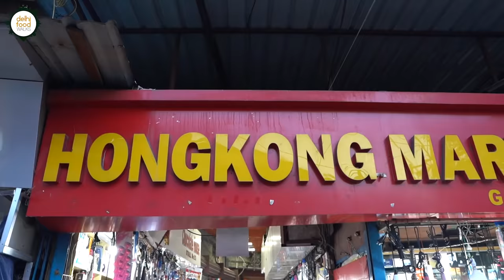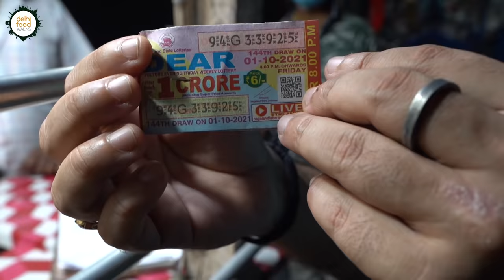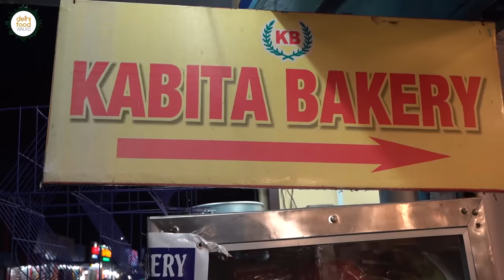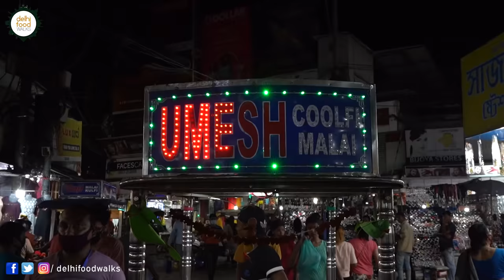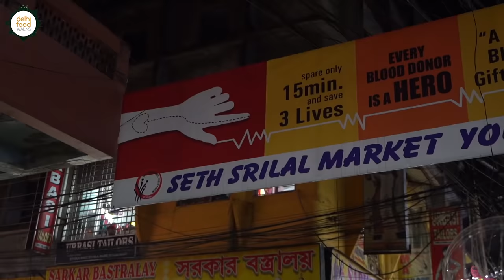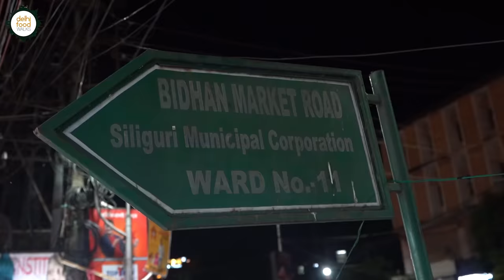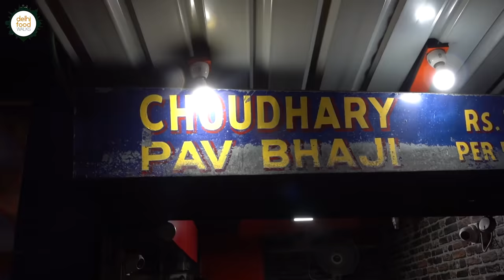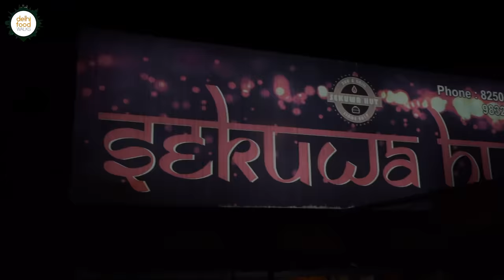SILIGURI Street Food Tour, Part 1/3 I Deem Ghughni + Wai Wai Chaat + Hong Kong Market & Momo Gully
Referred to as the land of Tea, Tourism, Transport and Timber, Siliguri, is a major commercial center of North Bengal. It is blessed with abundant natural beauty and rich cultural. Siliguri also boasts of a vibrant street food scenario full of fascinating tastes, actions and stories.

So in today's episode we bring you an amusing food tour from one of the busy neighbourhoods in the city that we had undertaken along with our gracious host Prerna from Our Guest Travels

Before heading to our first stop we did a quick tour of the famous Hong Kong market. It is the busiest market in the city where one can find latest cosmetics, electronic goods, apparels, electronic goods etc at an economical rate. The place is crowded, colourful and noisy. Our first food stop over here was the Arya Bakery in Bidhan Market. Here we polished off a delicately flaky chicken patties whose filling was just on point. Next we went to Kabita bakery to try the cheese rolls. These tiny bow tie shaped snacks are a hot selling fare and Prerna’s favourite too. We bought some and carried it to Siliguri Krishna Mobile Tea to be had with chai. The tea over here was quite good while the puffs were addictive.

This was followed by a brilliant Wai Wai chaat and quintessential jhal muri from Bairagi Jhal Muri parked some distance away. We loved the Wai Wai snack as it scored both on taste and texture. Then we had a plate of fresh steamed momo from the busiest Momo Shop in Momo Gali because we can never get enough of these steamed dumplings. Next we gobbled down some Bengal style phuchkas from Shridhar phuchka cart that were served with gondhoraj lemon flavoured water.

Prerna then took us to Kishna Tikki Ghugni for a plate of this delightful combination. The crusty tikki gelled well with the spicy ghugni and chutneys. Our search for some more local favourites led us to Prakash mixture where we had a tasty channa jor garam. This was followed by some chop and samosa which are the favorite evening snacks over here an quite ubiquitous too. Next we had a delicious protein packed dish called dim ghugni and it turned out to be truly impressive. The penultimate dish was pav bhaji from Bombay Pav Bhaji. It was quite similar to its Mumbai counterpart. Finally we ended the tour with chilli sekuwa which is a fusion between Nepalese and Indo Chinese styles.